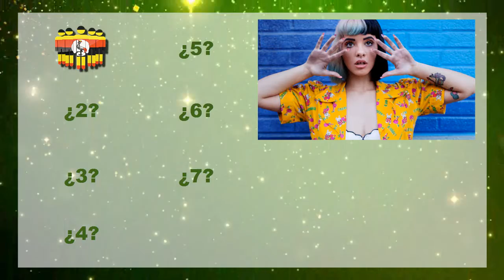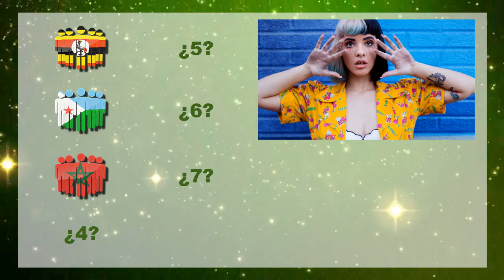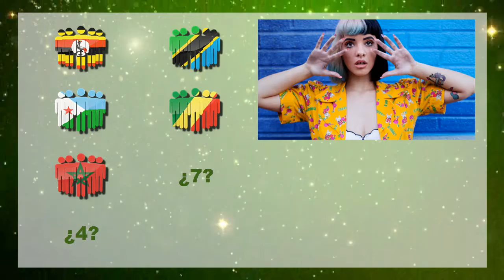Resultados Tercera Semifinal (Africavision Song Contest 16)